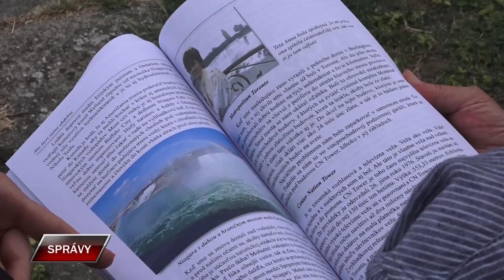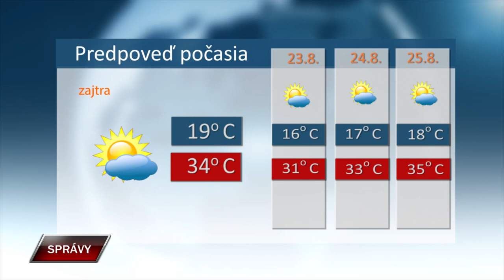Spravy 21 8 2024